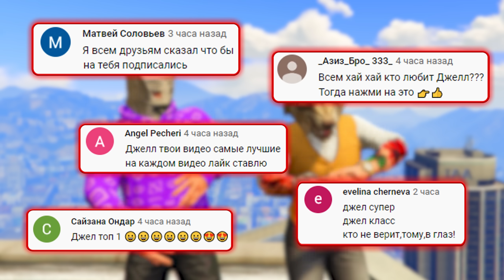УКРАЛ ВСЕ СУПЕРКАРЫ ЗА 180 СЕК! БИТВА ВОРОВ В ГТА 5 ОНЛАЙН | ЖЕСТКИЕ ИСПЫТАНИЯ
🎮Сегодня поиграем в GTA 5 Online с рубрикой БИТВА ВОРОВ, в которой нам предстоит за 180 сек найти любую транспорт в большом городе Los Santos, где очень много различных автомобилей, чтобы далее протюнинговать и устроить на них гонки и различные испытания! Кто же победит сегодня? Украл истребитель!